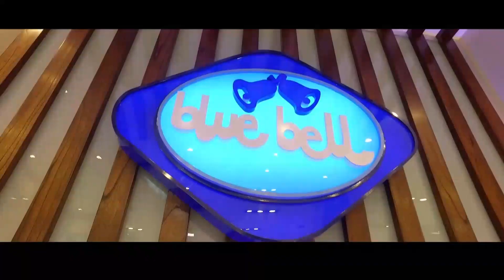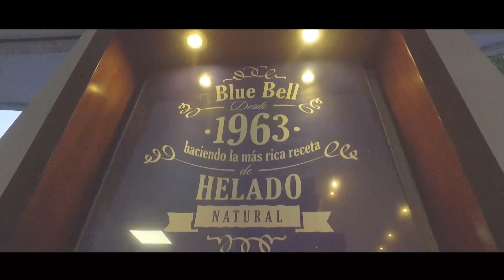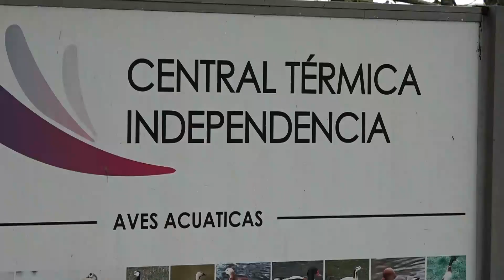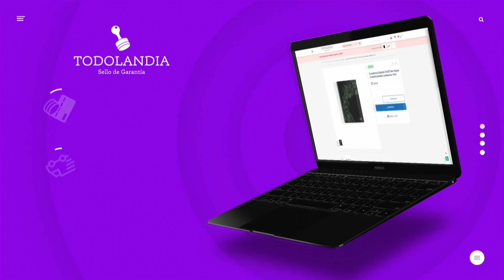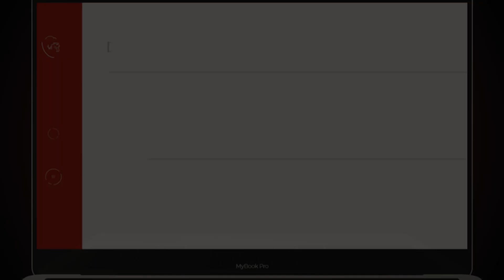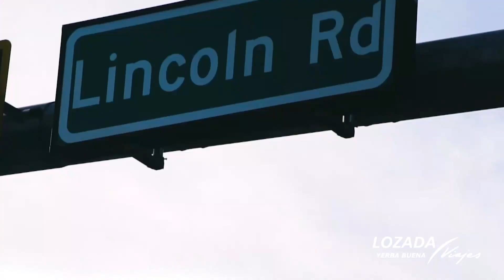ShowOn 1229 | festival “Tocando al Frente” - Desfile San Pablo T - Teatro “Elogio Funebre”